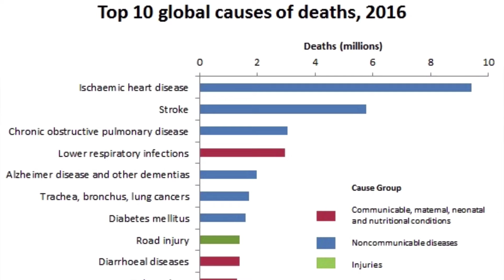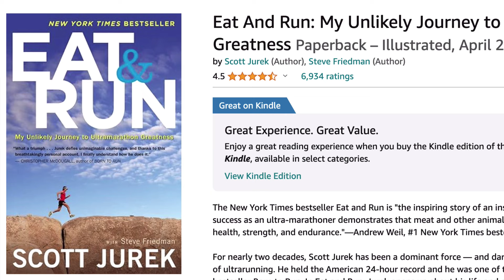Why People Over 40 MUST Start Running. This Is Why!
Discover the 5 reasons why you should become a runner after turning 40! From enhanced cognitive function to improved bone density, running has numerous benefits for your health and well-being. Start your running journey today!

Sources:
Scientific studies on the effects of running on bone density:

** PART 1 After 1000 Miles of MAF Training & 4 Months of Dedication This Is What Happened